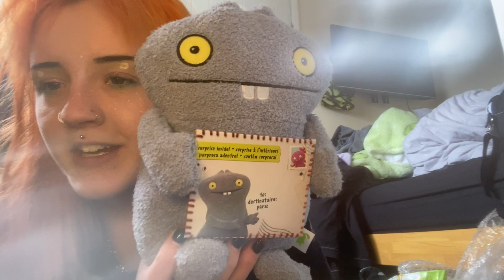Random Stuff I’ve Bought Recently | I have no self control